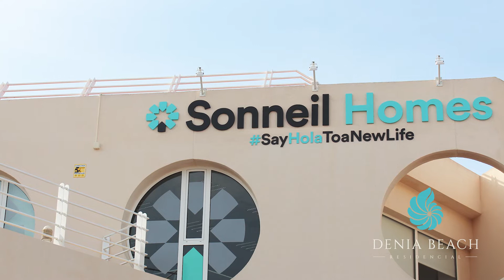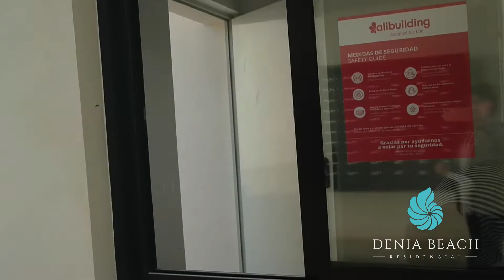Descubre el Residencial Denia Beach frente al mar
Descubre este espectacular residencial ubicado en una de las mejores zonas de Denia desde tu dispositivo preferido.